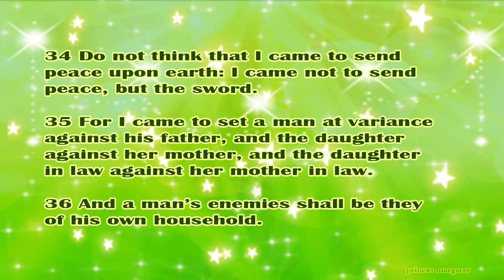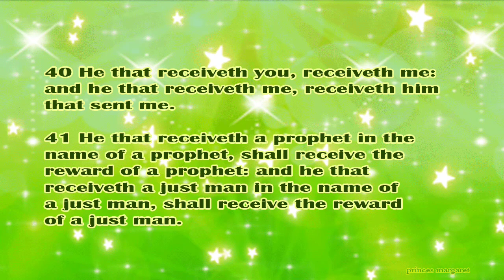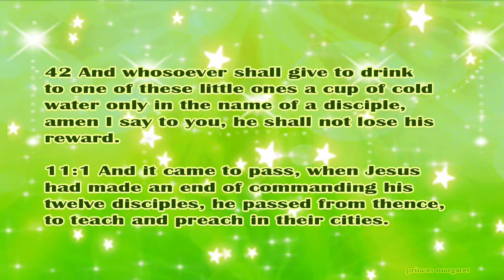Daily Bible Verse July 15, 2024 Matthew 10: 34 – 11: 1 God's Word Bible Reading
34 Do not think that I came to send peace upon earth: I came not to send peace, but the sword.

35 For I came to set a man at variance against his father, and the daughter against her mother, and the daughter in law against her mother in law.

36 And a man’s enemies shall be they of his own household.

37 He that loveth father or mother more than me, is not worthy of me; and he that loveth son or daughter more than me, is not worthy of me.

38 And he that taketh not up his cross, and followeth me, is not worthy of me.

39 He that findeth his life, shall lose it: and he that shall lose his life for me, shall find it.

40 He that receiveth you, receiveth me: and he that receiveth me, receiveth him that sent me.

41 He that receiveth a prophet in the name of a prophet, shall receive the reward of a prophet: and he that receiveth a just man in the name of a just man, shall receive the reward of a just man.

42 And whosoever shall give to drink to one of these little ones a cup of cold water only in the name of a disciple, amen I say to you, he shall not lose his reward.

11:1 And it came to pass, when Jesus had made an end of commanding his twelve disciples, he passed from thence, to teach and preach in their cities.